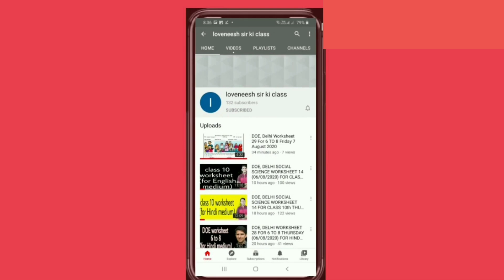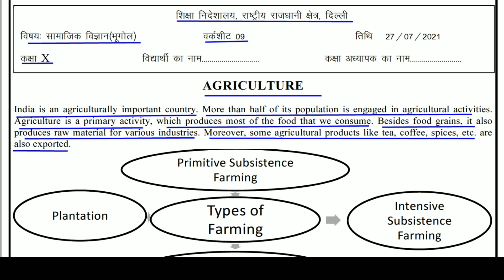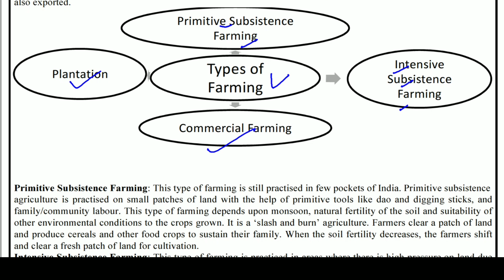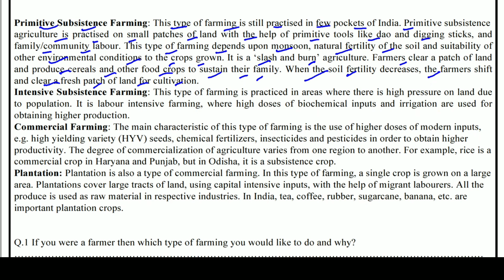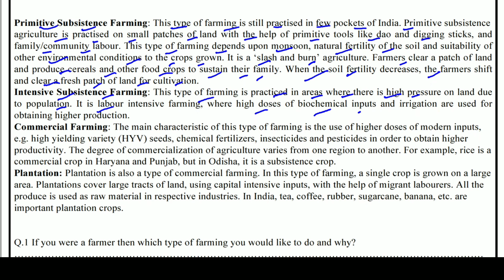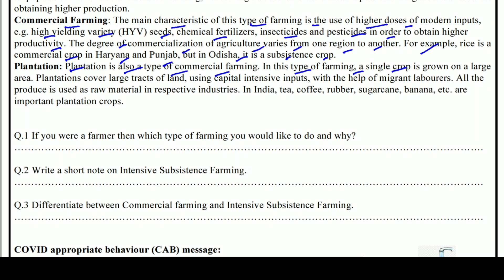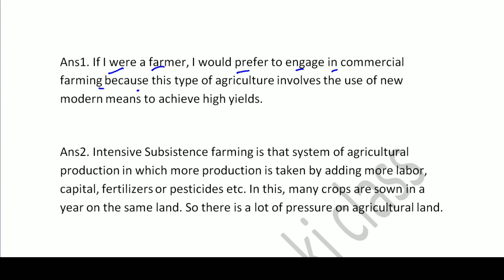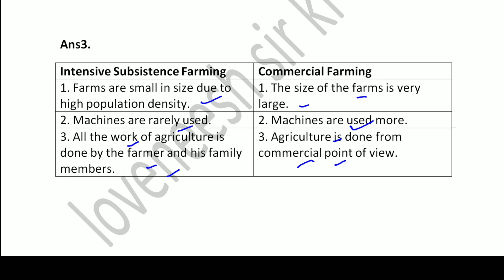Class 10 worksheet 9 SST : English Medium : 27/721 : sst worksheet 9 : doe worksheet 9 sst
Answers given(उत्तर दिए गये हैं) This worksheet is about worksheet 9 कृषि (Agriculture)
class10worksheet9sst worksheet worksheet 9#doe#doeworksheet#worksheet9sstclass10#worksheet9sstclass10hindimedium#worksheet 9socialscienceclass10#directorateofeducation#doeworksheet9sstforclass10#doeworksheet 9socialsciencetuesday27july221#gnctdsocialscienceworksheet 9#hindimediumtuesday27july#loveneeshsirkiclass#tuesday27july#socialscience#class10worksheet#sstclass10#tuesday27july#socialscienceworksheet#sstworksheet#lovenishsirkiclass#ncertchapter4geographyforclass10th#worksheet9class10#worksheet 9class10sst#doeworksheet9#Agriculture#कृषि